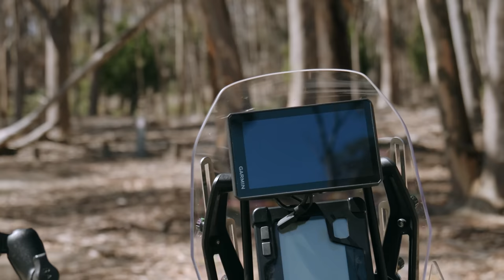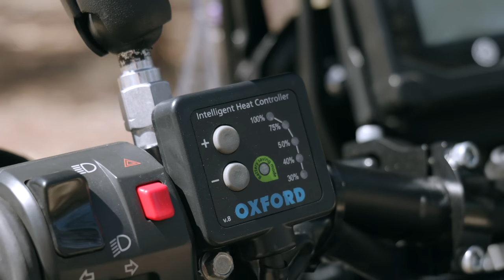My Custom Moto Camping Tenere 700 | 2023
While we wait patiently for my wrist to heal, let's take an up close and personal look at Jett, my Custom Moto Camping Tenere 700.

Sleeping:
Exped Sleeping Mat (mine has been discontinued, but this is the website)
Hikenture Pillow

Kitchen & Dining:
Spirit Burner
Compact Campfire BBQ Grill
(The BBQ Grids have been discontinued, but am looking for something similar to share)
New Hiking Table
New Furno Stove & Pot Set
Sea to Summit Small Pan

Lighting:
Inflatable Lantern

Camera Gear:
Camera Lumix S5
My lens: Lumix 20-60mm
Microphone: Rode Mic Pro +

My motorcycle is a custom 2018 Triumph Street Scrambler & 2021 Yamaha Tenere 700 . Watch the build:

Thank you for supporting the channel so I can continue to bring you along on our camping adventures =)